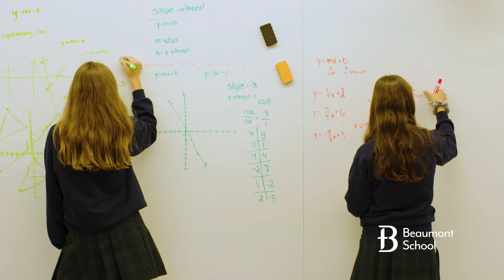Beaumont School Open House Oct. 29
Join us at our Open House, Sunday, Oct. 29, 11:30 am.